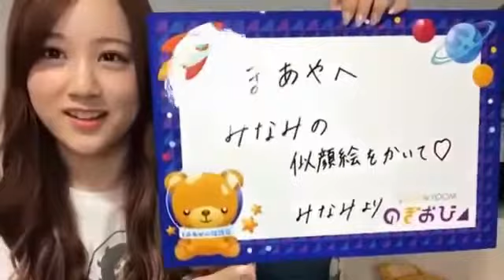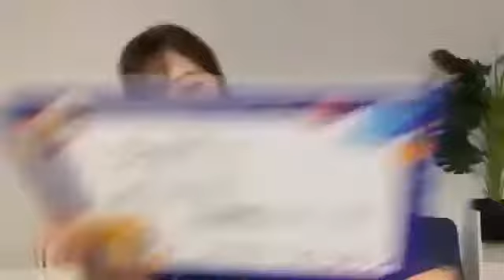【のぎおび 宿題】星野みなみから和田まあやへ(200610-200611)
星野みなみから和田まあやへの宿題です。